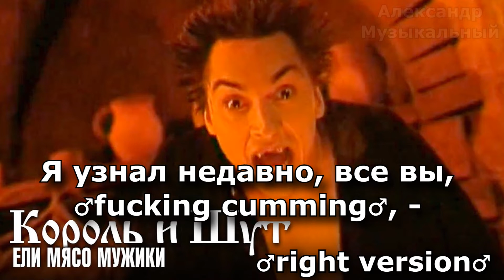Король и шут - Ели мясо мужики (♂right version♂)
По настоящему мужская музыка, для самых настоящих мужиков, прям как ♂Van DarkHolme♂.